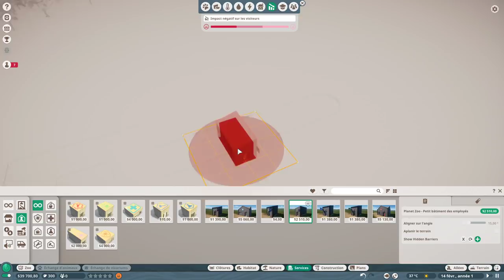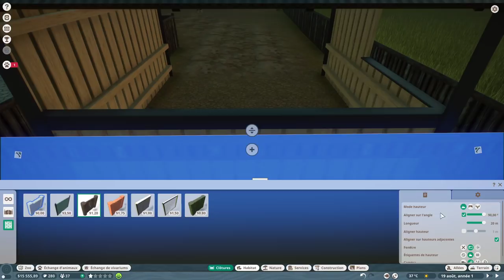Tentative de Rentabilité pour ce Nouveau Zoo | ANIMINIMOO ép 1 gameplay let's play PC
Let's play de Planet Zoo, le jeu de gestion de parc animalier développé par Frontier, qui s'appuie sur son expérience avec Planet Coaster et Jurassic World Evolution. Dérouler pour plus d'info ! 👇

La Pro League ESL organise en 2019 un tournoi officiel en Belgique, pour CS:GO et League of Legends. Vous pouvez suivre cette Coupe sur Twitch, et la finale aura lieu à l'Auditorium 2000 de Bruxelles.

Planet Zoo est traduit en français au niveau des textes et des voix.